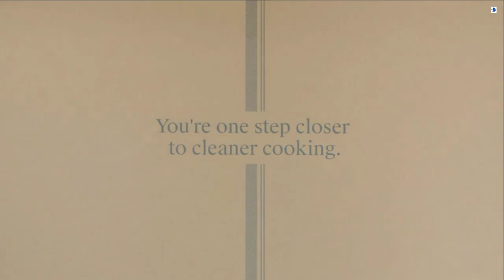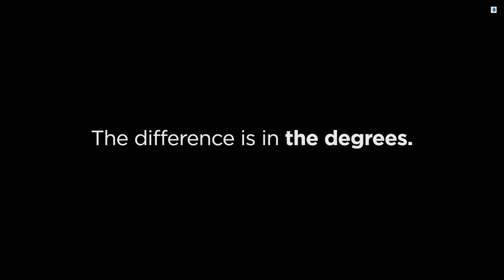Top Best Cookware Set 2023 || Best Cookware Set of 2023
Top 5 Best Cookware set
0:00:00   ► - Intro
0:00:06   5 ► - Cuisinart 66-17N Chef&#39;s Classic Non-Stick Hard Anodized, 17 Piece Set
0:01:17   4 ► - Yatoshi Nonstick Ceramic Cookware Set
0:01:48   3 ► - Caraway Nonstick Ceramic Cookware Set
0:02:26   2 ► - Calphalon 10-Piece Pots and Pans Set
0:03:19   1 ► - Ninja C39800 Foodi NeverStick Premium 12-Piece Cookware Set